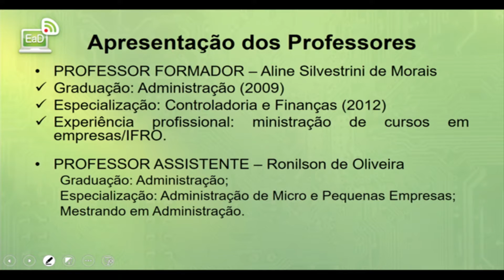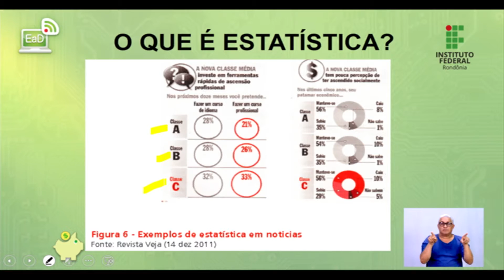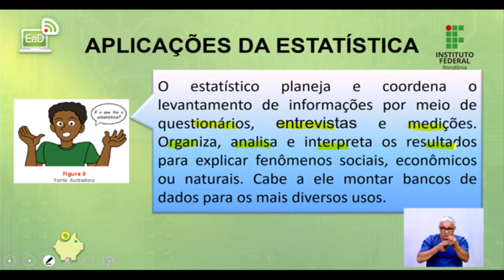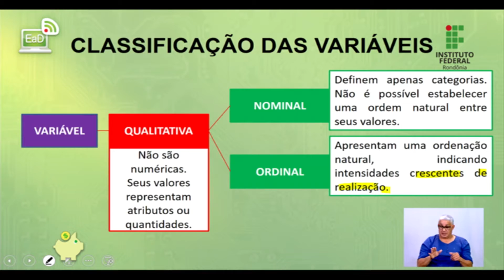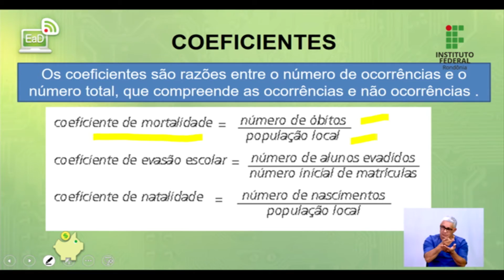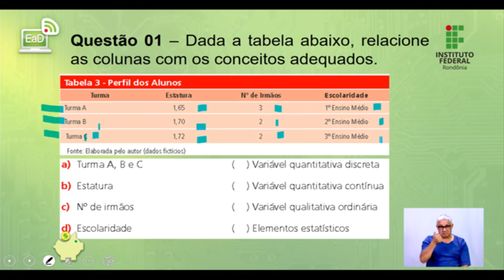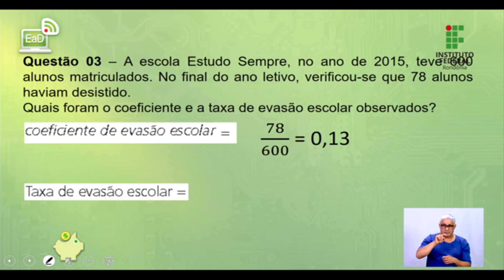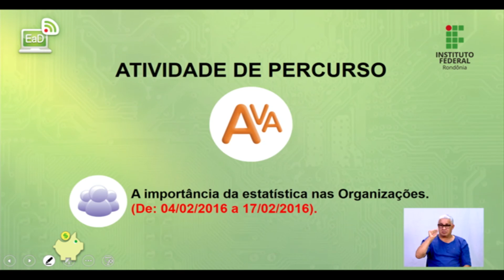Estatística Aplicada Aula 01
Prof.ª Aline silvestrini de morais
Prof.  Ronilson de Oliveira

Técnico em Finanças